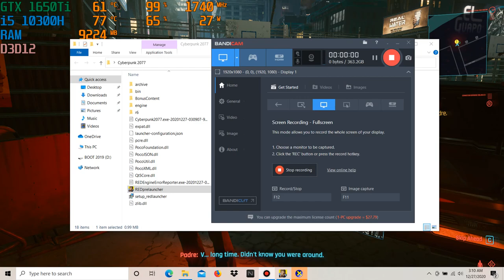Acer Nitro 5 2020 i5 10300H GTX1650Ti - Test game Cyberpunk2077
Acer Nitro 5 2020 i5 10300H RAM8GB SSD512GB GTX1650Ti - Test game Cyberpunk2077

☎ Hotline Mua Hàng Qua Zalo : 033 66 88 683
Công ty TNHH thương mại công nghệ Nguyễn Kha
Số 17 Ngõ 121, Lê Thanh Nghị, Hai Bà Trưng, Hà Nội
© Bản quyền thuộc về Công ty TNHH thương mại công nghệ Nguyễn Kha
© Copyright by Laptop K1 ☞ Do not Reup